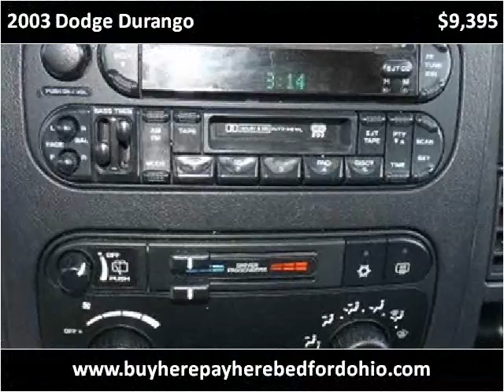2003 Dodge Durango available from North Coast Auto